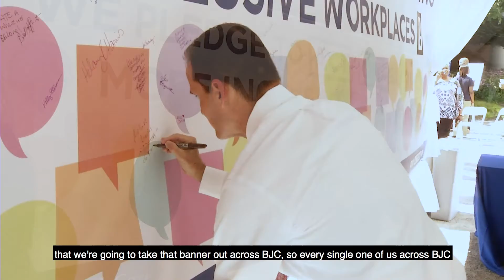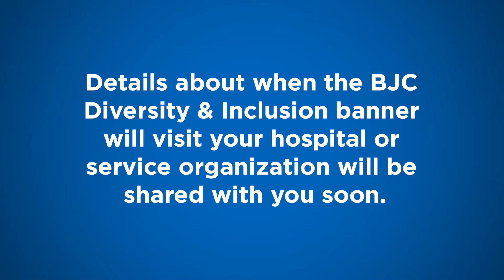BJC’s Traveling Diversity & Inclusion Banner